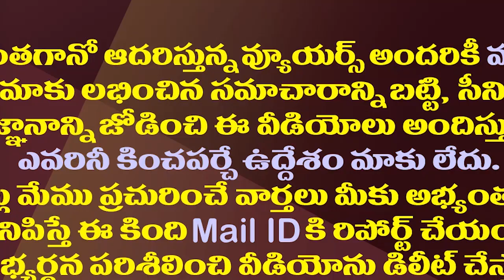రాబిన్ శర్మబదులు ఆయనొచ్చి టీడీపీ జాతకం మార్చేస్తారా?| Chandrababu Naidu Replaced Robin Sharma's team